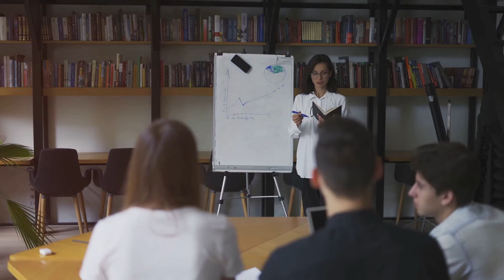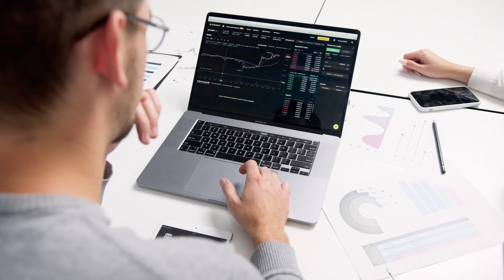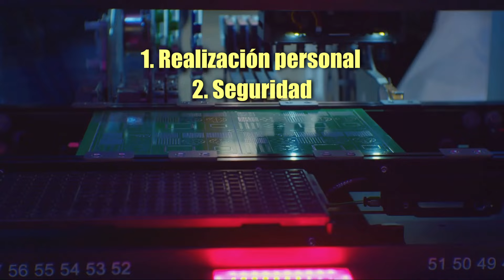SER INGENIERO TE CAMBIA LA VIDA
Ingresa en la Comunidad de Ingenieros ¡más grande del planeta!
👩🏻‍🎓​ ​Campus fringenieros.

Aquí podrás:

- Participar en los Proyectos de la Comunidad
- Enterarte de todo lo relevante de nuestro mundo
- Crear y Compartir
- Divertirte